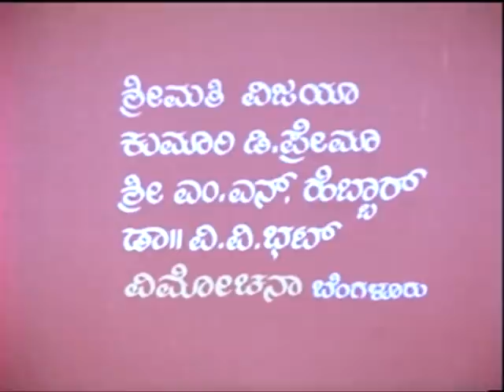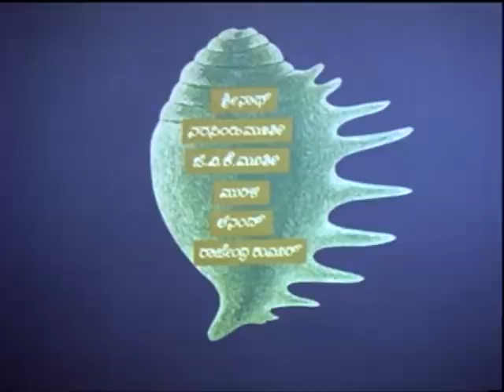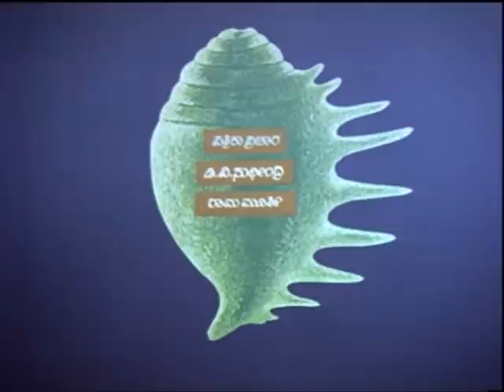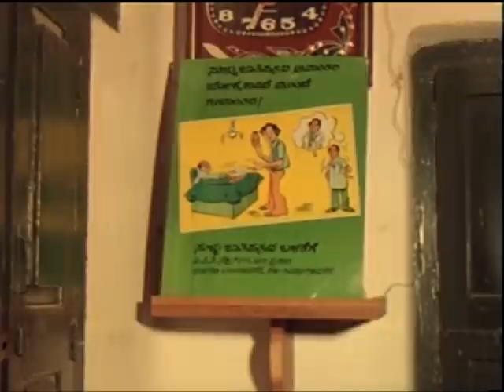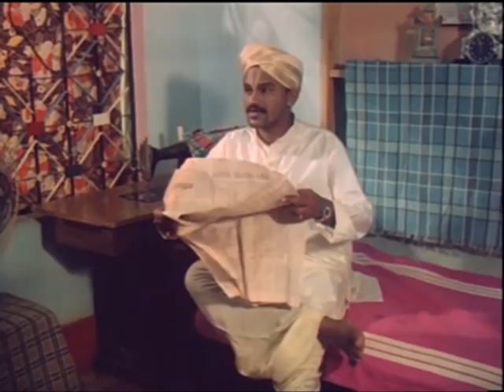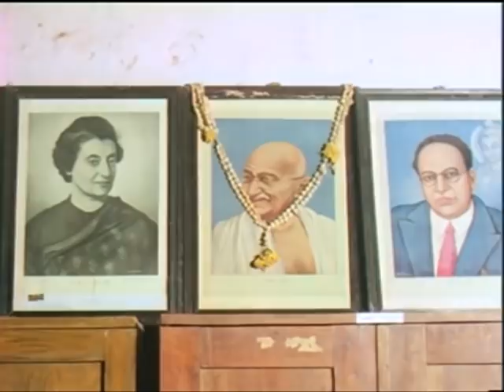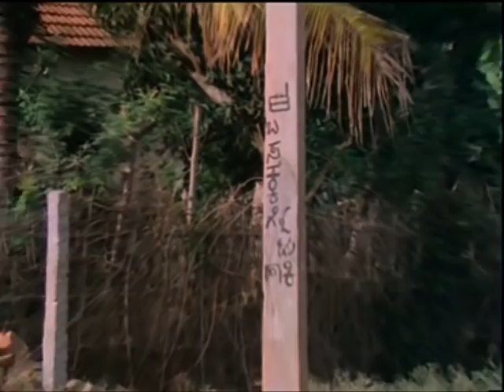Shankanaada | Full Movies | Ramesh Bhat| Arvind | Art Movie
Watch  Ramesh Bhat and  Arvind  playing lead role from  Shankanaada . Also starring   Abhinaya, Honnayya, Anjappa, Tyagraj Urs, Shankar Patil, Rajshekar, in RSV Media Vision Full Movie Channel..!!!
Film: SHANKANAADA
Starcast:  RAMESH BHAT , ARVIND
Director:  UMESH KULKARNI
Producer:  JAKUR BAIRAPPA,UMESH KULKARNI
Banner:  NAVARASA FILMS
Year: